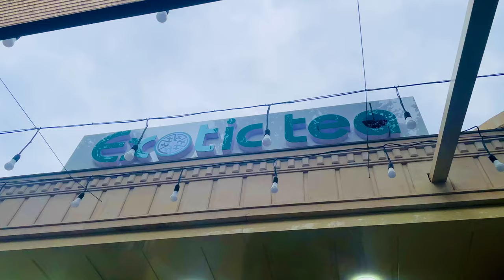Uzbekistan Country Video In 3 Mins | Uzbekistan Travel From India | Best Country To Visit From India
Uzbekistan Country Video in Under 3 Mins | Uzbekistan Travel From India

Uzbekistan was more than I ever thought it would be. Travel with us to Tashkent and Samarkand mosques and mausoleums, and its uniquely beautiful architecture.

We went to the Hazrat Iman mosque, Boulevard street at the Amir Temur square, Hotel Uzbekistan, explored and took a train to Samarkand to stay at Hotel Ishonch, visit Gur-e-Amir mausoleum, Register Square, SIyob Bazaar, Shah-i-zinda and more.

Traveling from India to Uzbekistan is a fascinating journey filled with rich culture, stunning architecture, and vibrant markets. Explore the ancient Silk Road cities like Samarkand, Bukhara, and Khiva, and experience the warm hospitality of Uzbek people.

Don't miss the delicious cuisine, featuring plov, samsa, and fresh fruits. Whether you're wandering through the Registan or marveling at the intricate tile work of historic madrasahs, Uzbekistan promises an unforgettable adventure.

Hi Everyone!